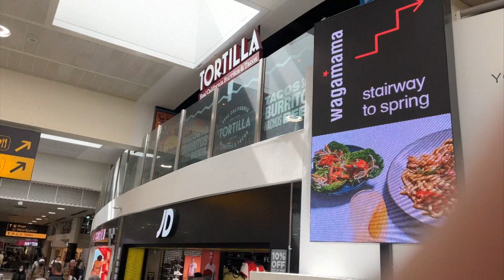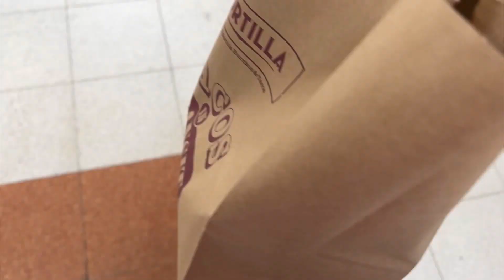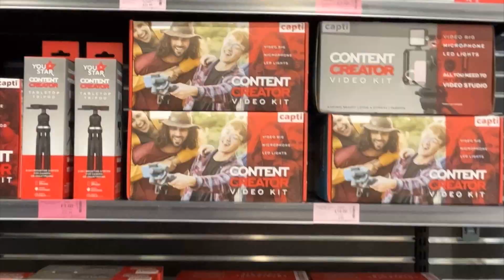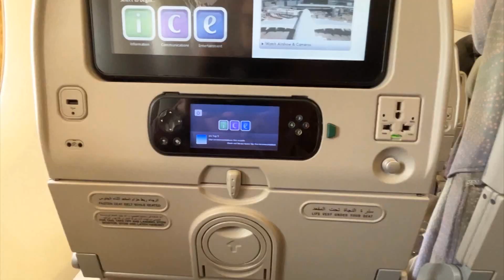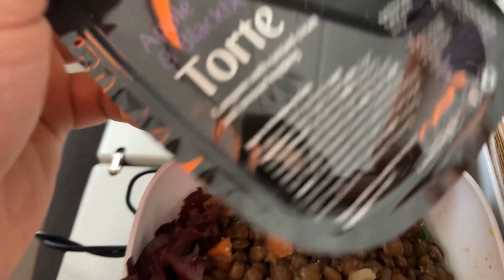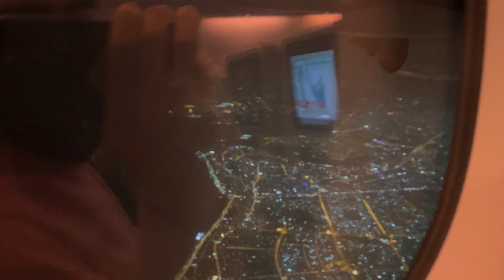GOING HOME AFTER A YEAR! | Season 3 Episode 1 | Warad Bhat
Hey guys, welcome to a new season of vlogs where I share my family life in Dubai and Pune. In this episode, I travelled back to Dubai after a year to meet my family!

Amber is a platform through which students can book accommodations near their universities. As Southeast Asia's largest student accommodation provider, they are currently operational in 100+ cities in Australia, Europe (Denmark, France, Germany, Ireland, Spain, UK and more) and the United States, with more than 20k listings on their platform.

Peace!